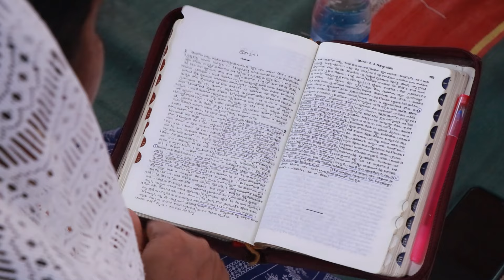ప్రార్థనా విజయాలు || మ్రొక్కుబడి మంచిదే || Part - 1